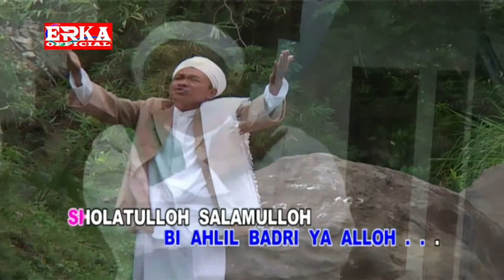SHOLAWAT BADAR - RASSO ZAINAL HAQ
Selamat datang di channel " Ervi Karina Official "

Artis                 : Rasso Zainal Haq